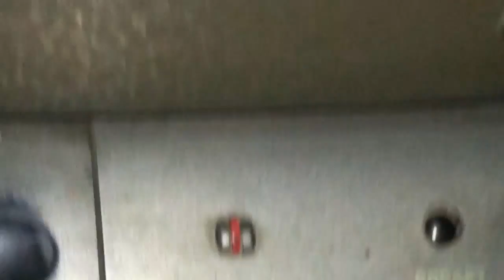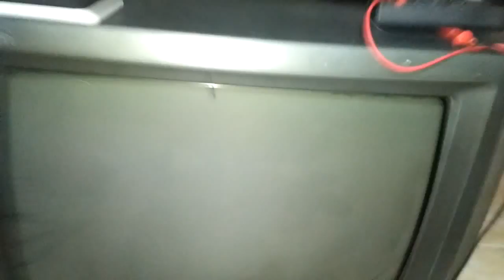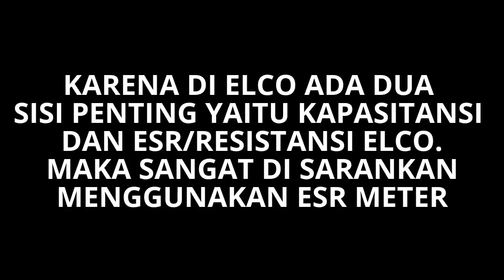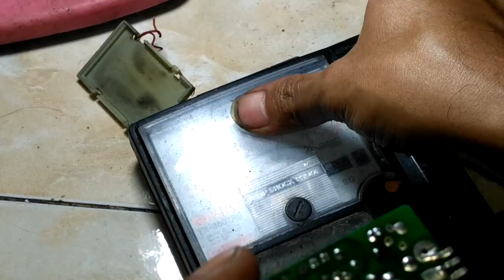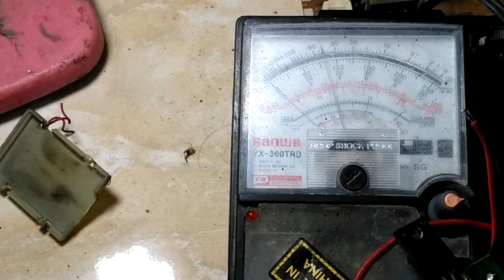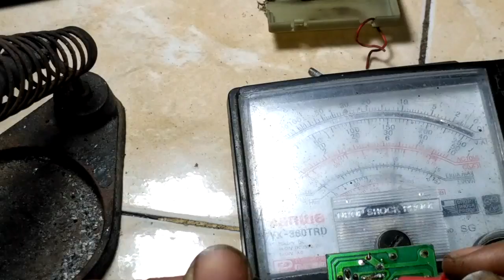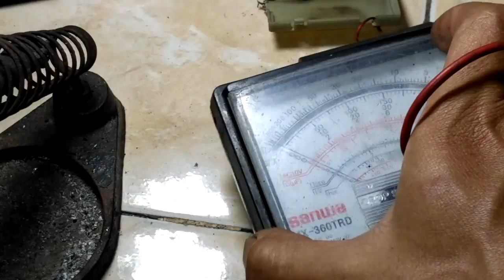KERUSAKAN TV SHARP Q VISION MATI PROTEK KEDIP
- PRIMER POWER SUPLY MENGGUNAKAN IC,, DAN SUDAH DI    GACUN OLEH TUSER SEBELUMNYA

KERUSAKAN
- MATI PROTEK LAMPU KEDIP MERAH TERUS
- B+ 115VDC TIDAK ADA

AREA KERUSAKAN
- POWER SUPLY BAGIAN PRIMER

SOLUSI DAN PART YANG RUSAK
- ELCO KECIL-KECIL DEKAT IC PRIMER POWER SUPLY RUSAK
- ELCO DI GACUN, SEMUA RUSAK.

KRONOLOGI
- SETELAH PERGANTIAN ELCO KECIL DI SEKITAR IC PRIMER POWER SUPLY, B+ MAU KELUAR SEKITAR 145VDC. KEMUDIAN DI ADJUST DENGAN MEMUTAR TRIMPOT, TEGANGAN B+ TETAP 145VDC PALING RENDAH. SETELAH PENGECEKAN LANJUTAN,,TERNYATA SEMUA ELCO DI GACUN RUSAK JUGA. DAN SETELAH PERGANTIAN ELCO DI GACUN,,B+ SUDAH BISA DI NORMALKAN MENJADI 115VDC. DAN TV PUN BERHASIL MENYALA DENGAN NORMAL.
SEKIAN EDISI SERVIS TV SHARP INI,,,SEMOGA BISA JADI BAHAN EDUKASI SAYA DAN TEMAN TEMAN SEMUA.